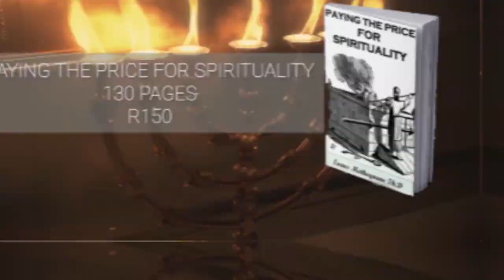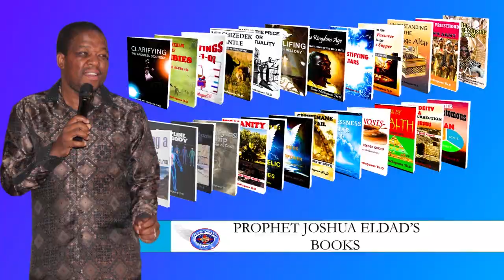From the Lord's Passover, to the Lord's Supper service 2024 (Part 1)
Prophet Joshua-Eldad teaches on how to build communion through regular and frequent prayer. Focusing on the feasts of the Lord , which are Passover, Pentecost and Tabernacles representing the Calvary, Pentecost and the Kingdom Age.